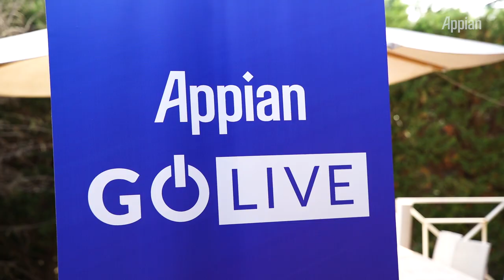Iccrea Cooperative Banking Group improves customer experience in Italy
See how Iccrea Cooperative Banking Group is enabling smart and efficient banking customer experience across 142 banks in Italy. By re-engineering customer processes using Appian, Iccrea deployed key banking solutions in weeks, from credit card fraud management, accounts payable to retail banking.